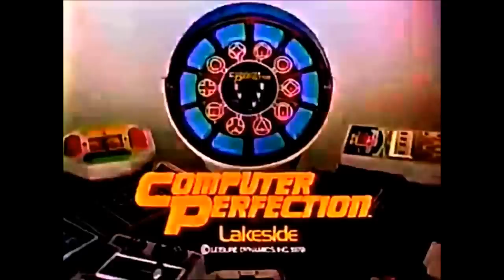Computer Perfection Game Commercial (1979)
"In the world of electronic games it's outstanding."
Computer Perfection electronic game commercial from Lakeside. The "Domeheads" likely inspired by '"Saturday Night Live's" "Coneheads." Spot aired summer 1979. for 1970s pop culture fun.*